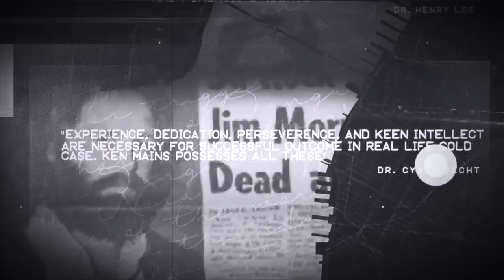JFK Assassination | Solved or Unsolved | A Real Cold Case Detective's Opinion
Did Lee Harvey Oswald assassinate the 35th President of the United States or was it something more complex? Was the mafia involved or maybe the vice president himself?

Just because a person is arrested or convicted for a crime doesn't always mean the case is solved. Just because a death was ruled an accident doesn't mean someone shouldn't be held accountable for it.

This is a new True Crime short video series where world renown cold case detective Ken Mains will give his brief opinion if a case is solved or unsolved. Does the case need examined further or is it time to let the case go?